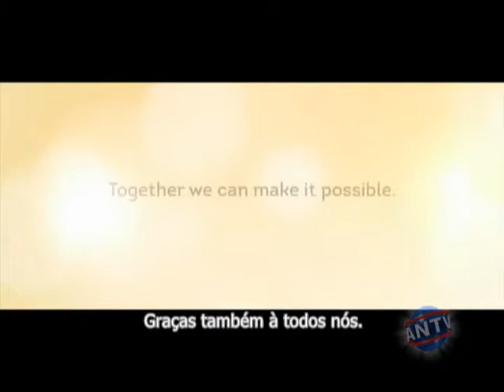Sindrome de Down